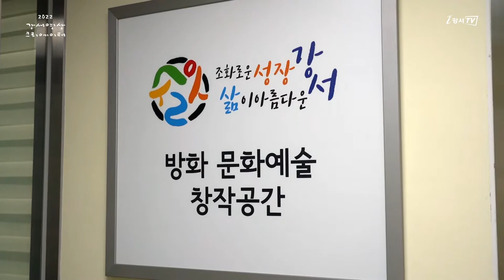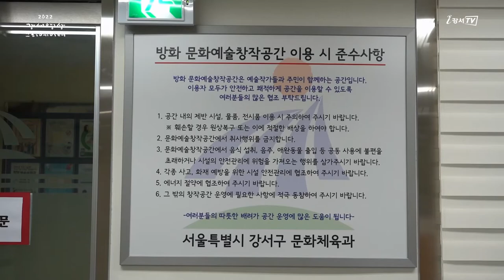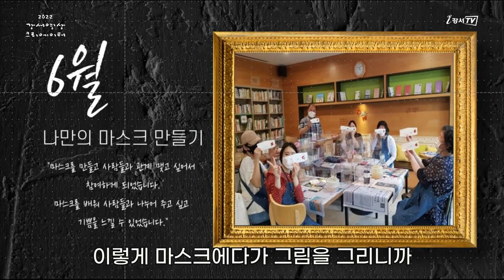[지금은 강서시대!] 방화문화예술창작공간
'지금은 강서시대!(김재훈)'에서 제작한 영상입니다.